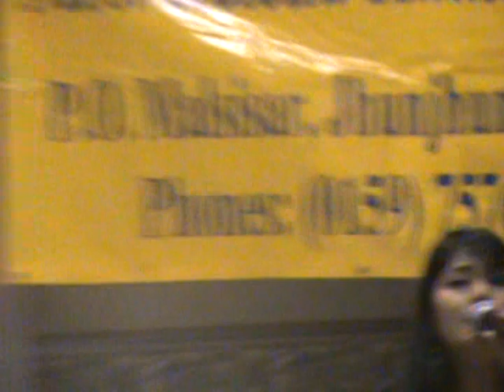Chap Tilak By Runa Rizvi & Aditi Bhagwat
what a combo..loved Runa & Aditi's performence at fund raiser for women's educaton in Rajasthan arranged by Helena Kaushik Women's college..to empower women with education for equality and progress side by side with men..i got amazing feeling after i watched both of them perform..with them on tabla Mr Amit,Benzo Bashir Ji,Harmonium mr Rizvi..this amir khusro poetry has amazing lyrics. and full of philosphy.Runa(vocalist,composer) is well known singer in bollywood and sang  for ar rehman and sanjay leela bhansali ..She had sung for the Rajshri film "Uff kya jaadu mohabbat hai" along with Kunal Ganjawala..Recently Runa had rendered playback for the film Provoked starring Aishwarya Rai.
She sung a song("jaane tu") for movie Jaane Tu Ya Jaane Na. also was in top 5 in war pariwar musical show..Aditi is diciple of birju maharaj..this song is also sung by Lata Mangeshkar ji in "Mein Tulsi Tere Aangan Ki" but i like this version..
Lyrics:Chap Tilak
Chhap tilak sab cheeni ray mosay naina milaikay
Prem bhatee ka madhva pilaikay
Matvali kar leeni ray mosay naina milaikay
Gori gori bayyan, hari hari churiyan
Bayyan pakar dhar leeni ray mosay naina milaikay
Bal bal jaaon mein toray rang rajwa
Apni see kar leeni ray mosay naina milaikay
Khusrau Nijaam kay bal bal jayyiye
Mohay Suhaagan keeni ray mosay naina milaikay
Translation
You've taken away my looks, my identity, by just a glance.
By making me drink the wine of love-potion,
You've intoxicated me by just a glance;
My fair, delicate wrists with green bangles in them,
Have been held tightly by you with just a glance.
I give my life to you, Oh my cloth-dyer,
You've dyed me in yourself, by just a glance.
I give my whole life to you Oh, Nijam,
You've made me your bride, by just a glance.